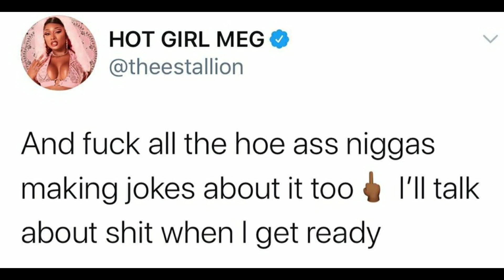Draya Michele Gets Checked By Megan Thee Stallion for Joking On Getting Shot!!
Alledgedly meg is responding to draya on van Lathans w & w podcast
Go to van lathan w&w podcast for full interview..